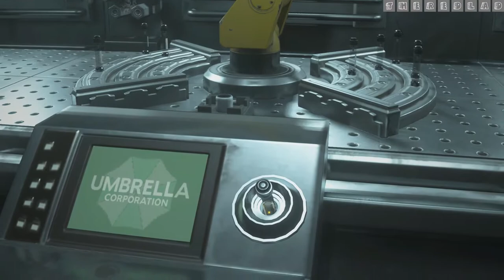Resident Evil 3 : Nest Lab [Mission 11] {Walkthrough/Gameplay}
Mission 11 : Nest Lab
[No Commentary]

IGN Review : Resident Evil 3 is another killer remaster from Capcom. Raccoon City has been recreated in stunning detail, peppered with realistically abandoned spaces, charming in-game advertising, and devastating environmental storytelling, while labyrinthine level design full of challenging nasties makes exploring a delight. It’s easy to recommend purely for that centerpiece, which is good, because its 4v1 multiplayer mode, Resistance, doesn’t stand out nearly as much because of unbalanced survivor team composition and uninspired environments. That said, playing as an iconic Resident Evil Mastermind gave me a delightful rush of power every time. Like Resident Evil 2 before it, Resident Evil 3’s 2020 remake does an amazing job of recapturing the horror and tension of the late ‘90s original while completely modernizing its gameplay. It plays like a 2020 game because it is a 2020 game. The classic world is brought to life in glorious detail, and smart level design makes exploring it a delight and replaying it almost compulsory. If only all remakes could be this good; bring on the next one.Resident Evil: Resistance’s 4v1 multiplayer mode has its moments but could benefit from some character balancing and combat feedback that feels as good as it does in single-player. Playing as the villainous Mastermind is consistently far more of a blast than trying to stay alive as the unbalanced Survivors, particularly because you can play as iconic baddies from across the series but also because messing with your victims feels so devious.

Overall, Resident Evil 3 is a wonderful continuation of Capcom’s latest remake efforts. Although its just-okay multiplayer mode falls short of the bar set by its magnificent single-player campaign, the latter does such a good job at balancing 2020 gameplay and a classic Resident Evil tone that I recommend it without reservations. Hopefully, we’ll see more classic games in Capcom’s library remade with such finesse and loving care – along with some new games, too.